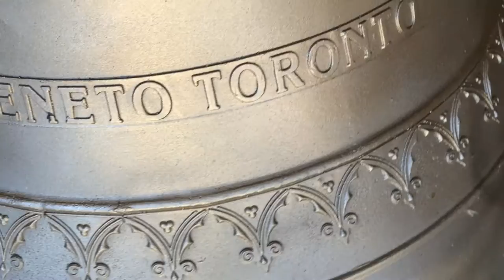Campanile Bells Have Arrived at the Veneto Centre - MAZZUCA